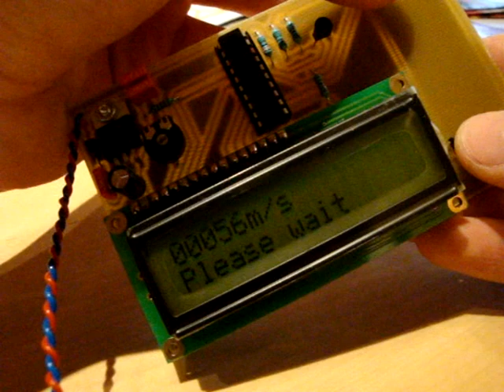DIY airsoft chronograph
THIS IS A PROTOTYPE. The switches will be replaced with sensors and I will program it to calculate the speed of a 6mm bb in m/s.